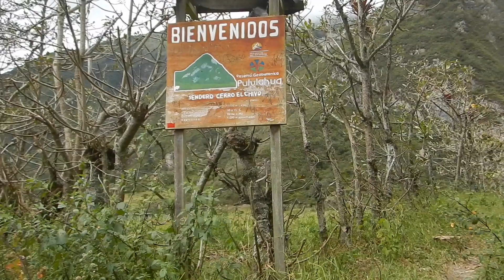Senderismo en el Cráter del Pululahua y Cerro el Chivo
Acompáñanos hoy en un día de senderismo en el cráter Pululahua.

El cráter del Pululahua se encuentra a media hora en auto desde la ciudad de Quito  en un Rango Altitudinal de 1800–3356 msnm. Volcán activo de la Era Cuaternaria formado por una caldera semidestruida con 3 elevaciones: Pondoña, Chivo, y Pan de Azúcar. Últimas erupciones hace 2545 y 2460 años.

Este es un buen lugar para realizar una salida en familia pues no requiere de previo entrenamiento. En el ingreso a la reserva es de 8:00 am a 5:00 pm y se requiere registrarse con el número de cédula o pasaporte. No se permite el ingreso de mascotas.

El montañismo llego a nuestras vidas en Julio de 2015 y ahora ya no podemos bajarnos de la montaña.

Compartimos este vídeo con el afán de que más personas puedan animarse a practicar este bello deporte y nos acompañen alguna vez a conocer nuestro hermoso país y el mundo desde las cumbres!

Sus Amigas, Ana y Cristina!